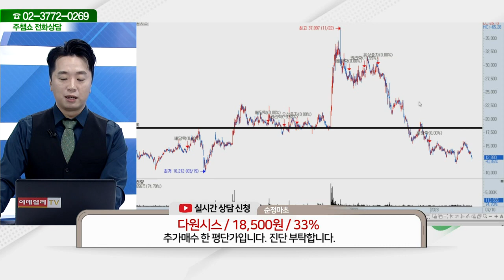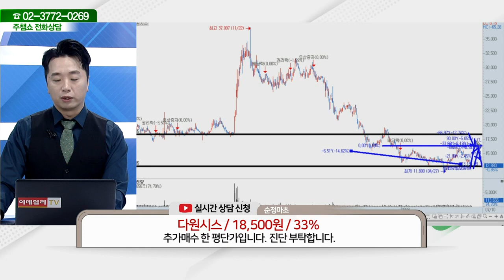다원시스(068240)_문현진 전문가_종목 상담 (20230710)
2) 유튜브: 이데일리TV 채널›생방송 채팅창